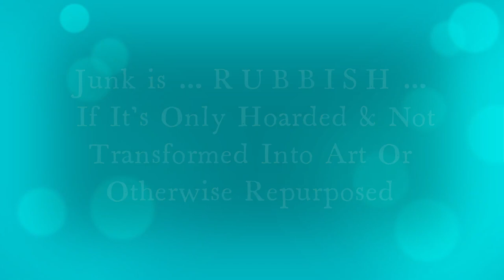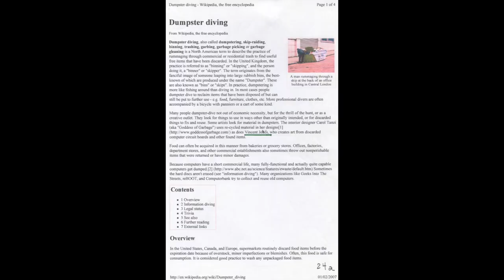A Cathartic Clearing Repairing & Re-Painting A Roof Top Rubbish Tip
Bridging  The  Gaps  Between  Art & Science  Junk  Is  A  Terrible  Thing  To  Waste
Junk is ... RUBBISH ... If It's Only Hoarded & Not Transformed Into Art Or Otherwise Repurposed ...
Pondering Cathartic Thoughts ... When exhibiting my art works ... whilst being interviewed ... and/or ... when visitors are touring my art studio ... three frequent questions are asked ...

1. How Long Does It Take To Make Your Art Works
2. Where Do You Get The Junk / Found Objects
3. What Inspires Your Creative Ideas

Rhetorically My Reply Is To Say ...

1. How High Is Up ... How Long Is A Piece Of String ... OR ... As Long As It Takes To Complete Any Art Work.
2. Starting Out From Here & There Where Junk Is Abandoned & Inquisitively When Dumpster Diving.
3. I'm Inspired by the Talmud ... Avodah Zarah 3b
Pondering What Would Art Be Like On Anyone Of ... Hashem's Supervised 18,000 Planets / Worlds.

As a pedestrian / untrained observer ... I'm given pause to reflect upon the wisdoms of gifted rabbinical teachers, who have widely studied the ... Holy Torah & Kabbalistic Doctrines ... Thereby, it's comes without any doubt that ... G-Ds Creations ... are not limited by what humanity wants to believe, but rather ...  By  G-Ds  Universal  Will  ...  ERGO  ...

To further introduce your tour groups to meet a somewhat ... Eccentric Artist ... with the caveat that no matter where one cone from ... Junk Is A Terrible Thing To Waste ... Recently I was tasked to clean up a hoard of  ... Roof Top Junk ... that was initially intended to be transformed into art works ... Admittedly, Junk is only as good as gold when it's re-cycled into art or otherwise given a second up-cycled life ...  OUCH - SADLY ... my collection of junk had only turned into piles of rubbish.

So now that my studio workshop, roof top is properly tidied up, your inquisitive tourist shall be shown photos of what had become nothing less than a hoarded pile of rubbish ...  with a reminded that ... Junk Is Only Good When It's Up-Cycled ... !!!

During the clean-up I was able to allocate bits & pieces of junk to others whom actively up-cycle everything ... Yesterday evening, I set out the last odds bits of this & that to be properly collected as bulk waste ... THEN ... to my delightful surprise I saw someone rummaging through what I thought no one would want ... thereby, truly reminding me about the adage that ... One Person's Junk Is Another's Gold ...

Remember ...  Hoarding  Junk  Is  Only  A  Load  Of  Rubbish ... !!!